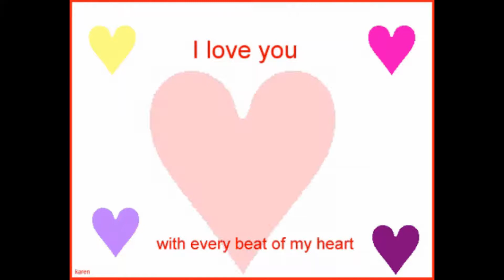Always On My Mind-Vocalist Peter Fisk